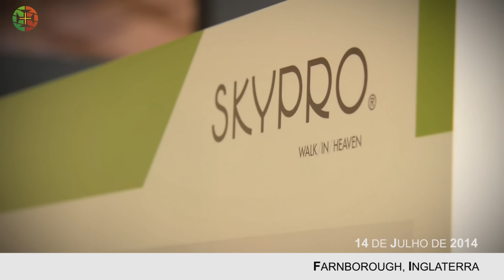Farnborough International Airshow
Ministro da Defesa Nacional visitou, ontem, a Farnborough International Airshow, onde esteve em contato as empresas portuguesas do sector.